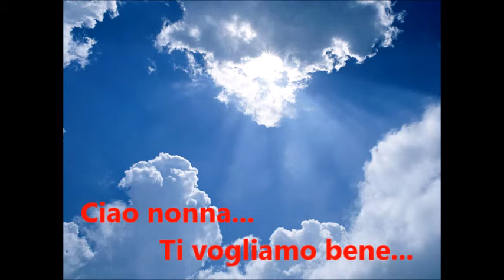Ciao Nonna...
Un'ultimo saluto alla Nonna...Con affetto, la tua famiglia...ti vogliamo bene..rimarrai per sempre nei nostri cuori...